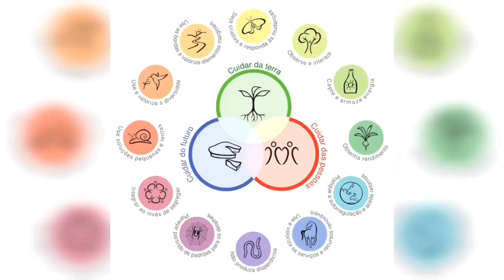Da Cozinha para a Horta: Alho-poró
Esse é o primeiro vídeo de uma série, na qual demonstro coisas que podem ser aproveitadas da cozinha e vão para sua horta!